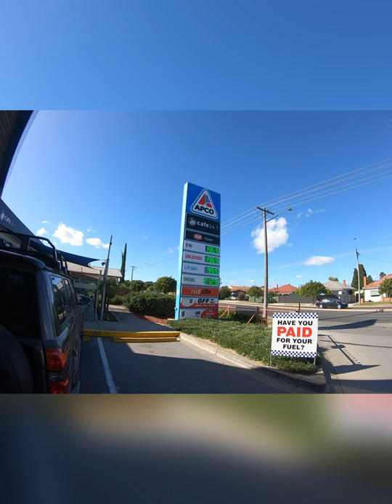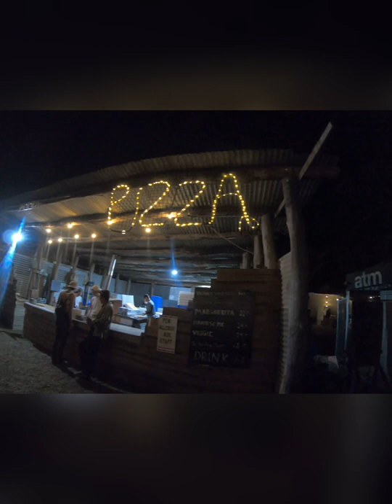Strawberry Fields 2022(Tocumwal)